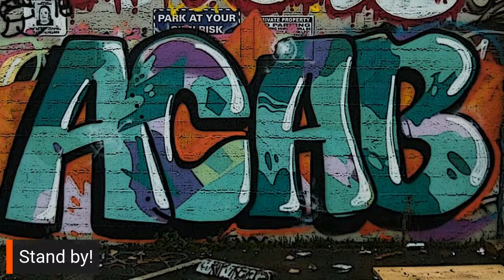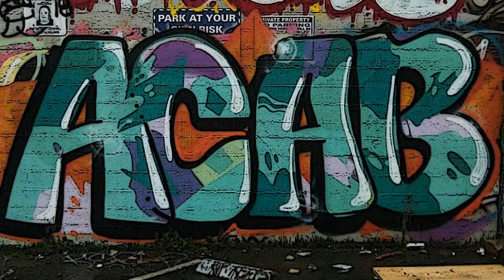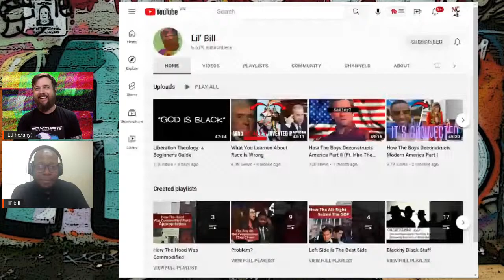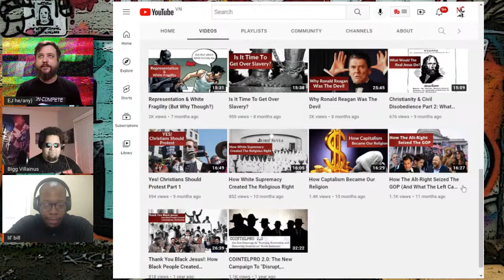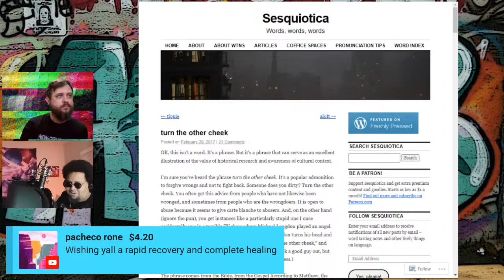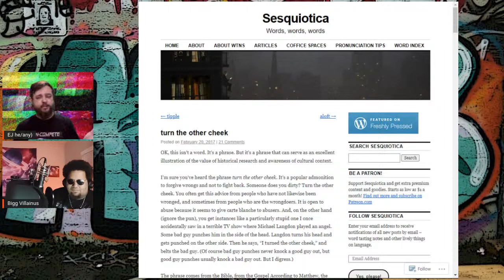The Empire of Christianity / Interview with Lil' Bill | The Dialectic